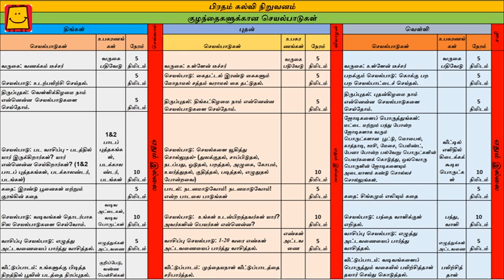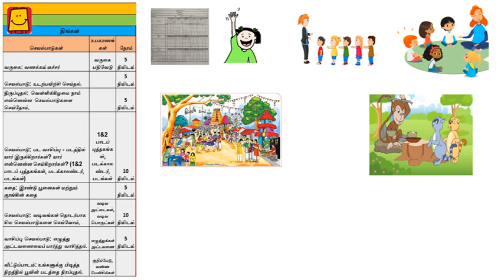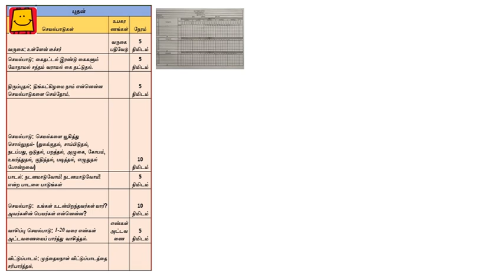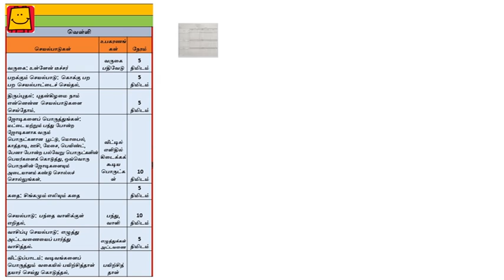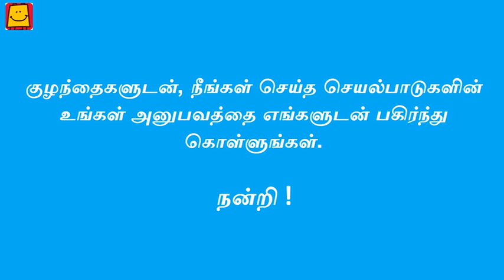Dhoom in Anaganwadi (Anganwadiyil Kondattam) - week 3 (Tamil) | அங்கன்வாடியில் கொண்டாட்டம் - வாரம் 3